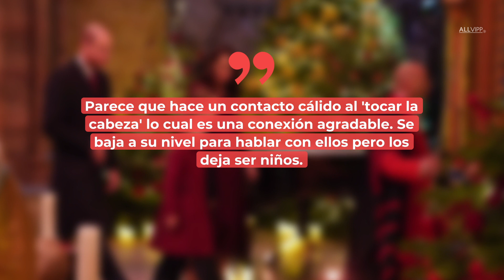Lenguaje secreto: ¿Sabías que Kate usa palabras en código con sus hijos? I La Realeza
¿Cómo hace la princesa de Gales para que sus hijos se comporten? Se ha revelado a través de 'The Sun', que Kate tiene un lenguaje secreto con sus hijos.